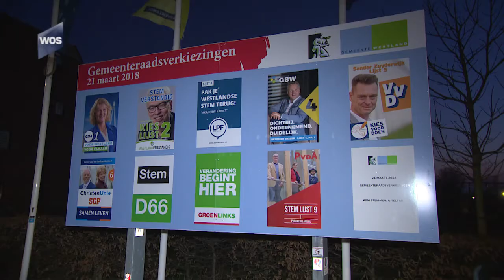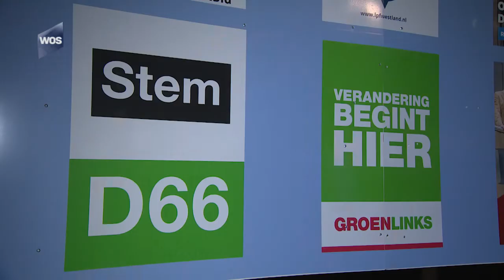Heel veel verkiezingsposters in Westland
De verkiezingsstrijd barst los en vooral in de gemeente Westland doen de lokale partijen erg hun best om door middel van verkiezingsborden gezien te worden. De ene partij kiest ervoor om de lijsttrekker prominent met het gezicht af te beelden, de andere partij kiest juist voor sobere letters.